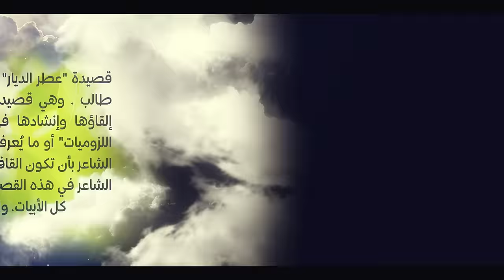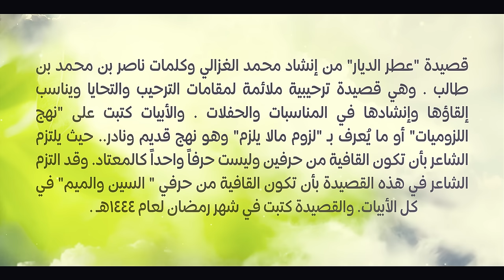Mohammed AlGhazali - Home fragrance | عطر الديار - محمد الغزالي